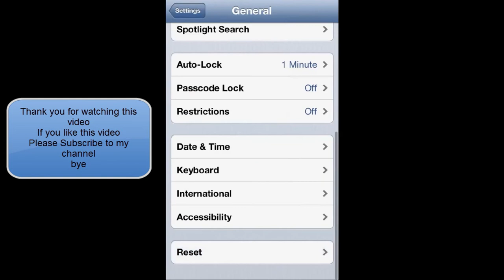HOW TO RESET YOUR IPHONE IPOD KEYBOARD DICTIONARY IN IOS6